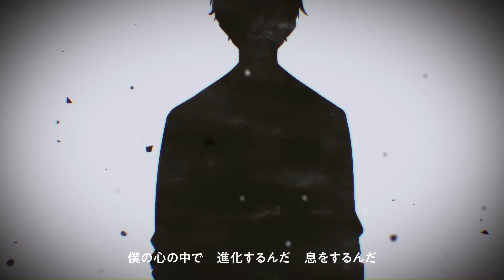【神威がくぽ / Gakupo】Relationship Scramble/ スクランブル交際【Vocaloid cover】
vsqx by joshua san covers
Original by DECO*27

i had a different vsqx on my pc for a while but lost the owner and downloaded joshua sans which is amazing quality and better than the one i had already xD

video credits
Movie by OTOIRO
Director / Animator: Roduki
Sub Animator: akka
BG Illustrator: No.734 & Akizuki Akira
Editor: Yuma Saito
Logo Design: Hachisan